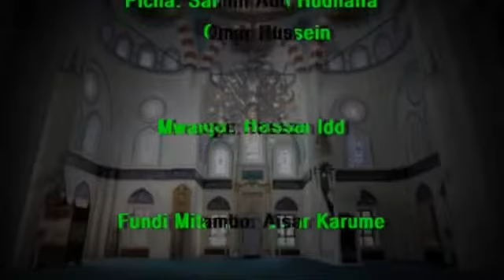Sheikh Hamza Mansoor Kuyakumbuka Mauti